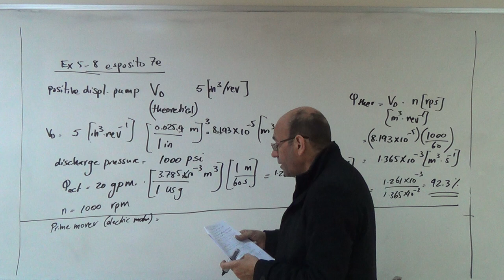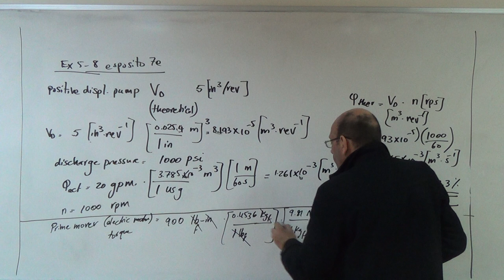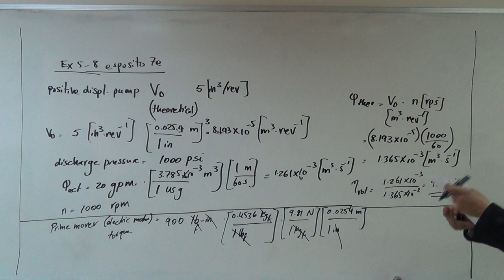Example 5.8 on the Overall Efficiency of Positive Displacement Pumps (b), 10/4/2017